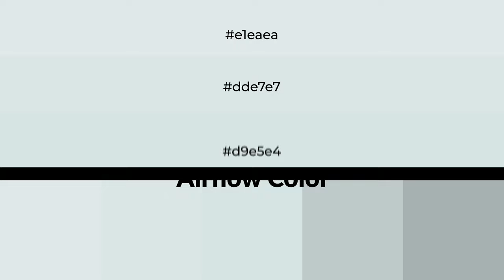Shades & Tints of Airflow color d9e5e4 A Warm Grey color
Shades of Airflow color d9e5e4 Warm Shades of Airflow color with Grey hue for your project!

Shades
Hex c0cbca

Tints
Hex dde7e7